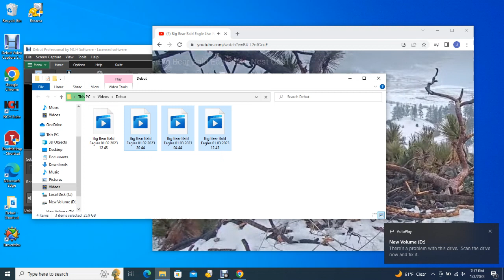Big Bear Bald Eagles 01/03/2023 12:45